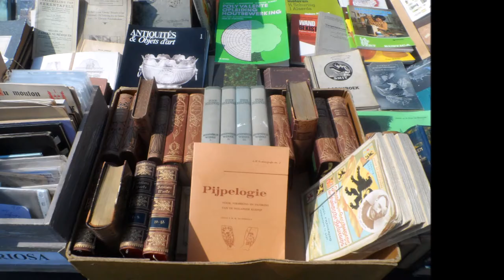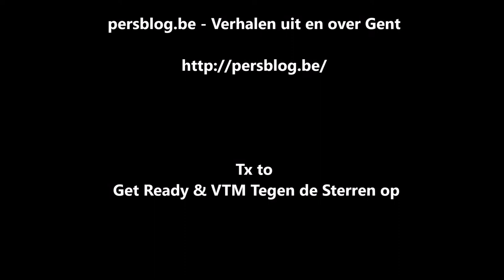Rommelmarkt tijdens Zomerliefkermis, Mariakerke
april 2018